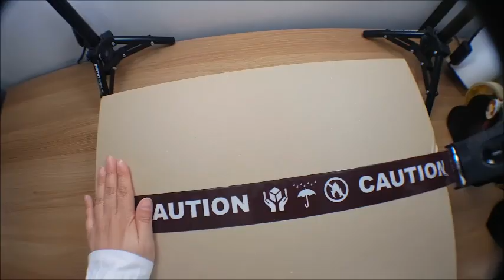Louis vuitton packing video LB489